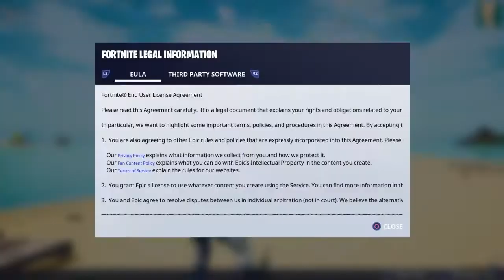Fornite Beach AW lol (read description)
This is all fun and games lmao